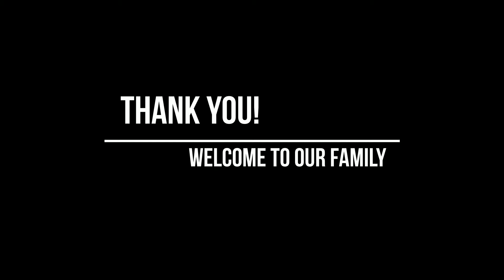Pioneer Welcome Introduction